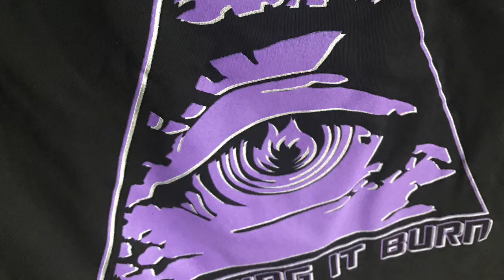Past Mistakes- Watching It Burn